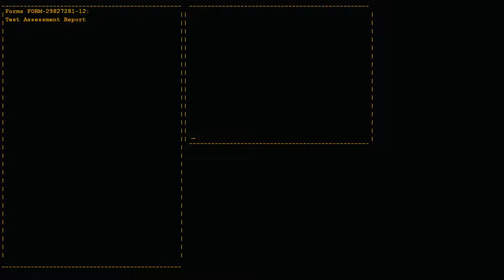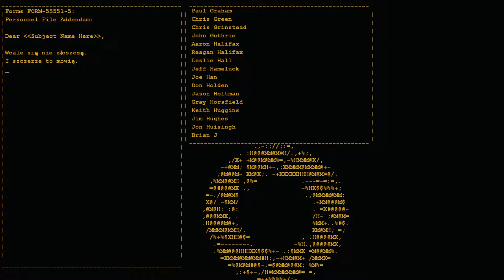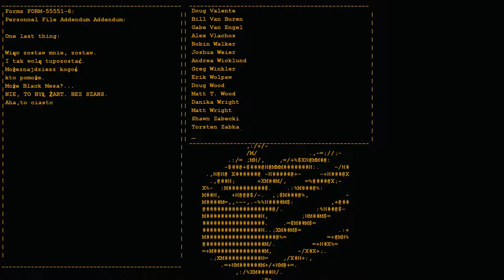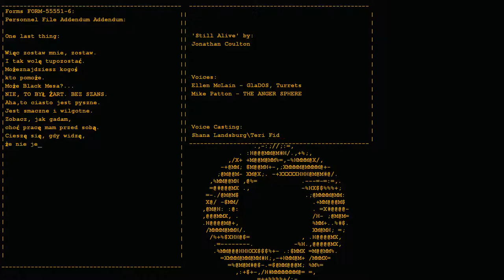Portal #5 - WIELKI FINAŁ